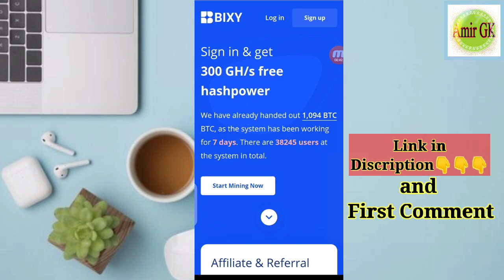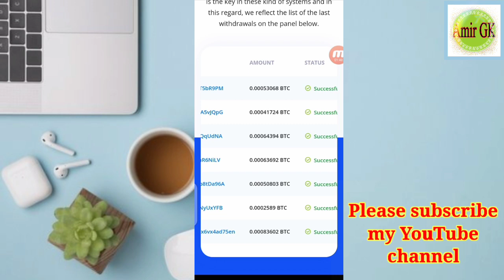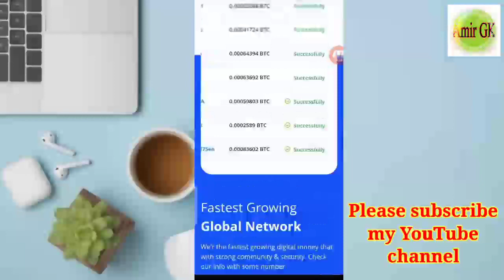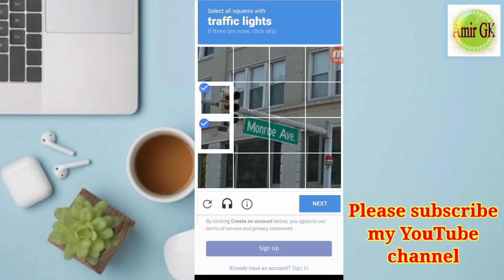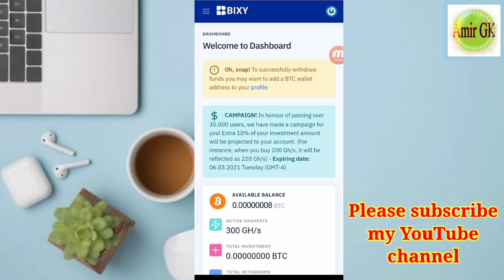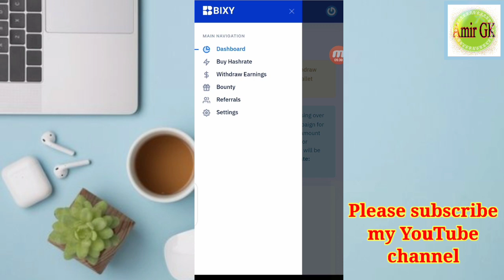Bixy || Bixy New Could Mining BTC || Daily 1000 BTC ||Bixy Earning website|| Bixy.io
Assalamualaikum friend ( Bixy) is a New website.Every Friend free could Mining for this platform.Daily 1000 btc mine these site.This site provide sing up bonus 300 GH/S. Minimum whitdraw 0.0002 btc any Bitcoin wallet address. Thank You